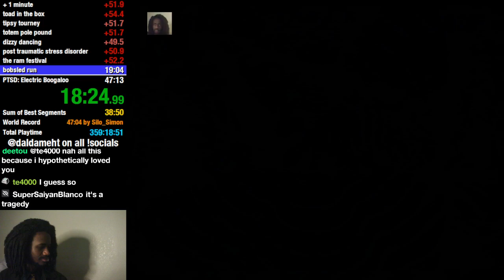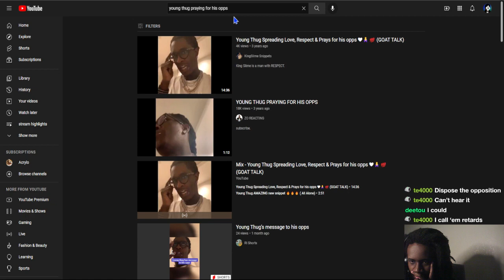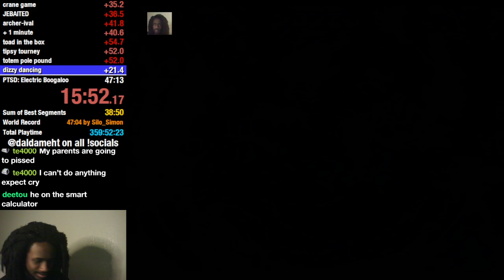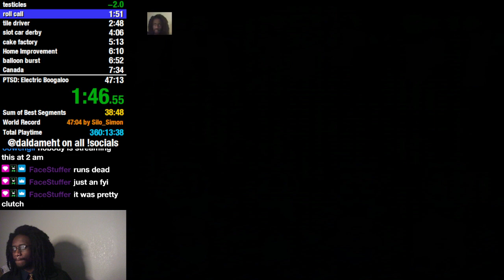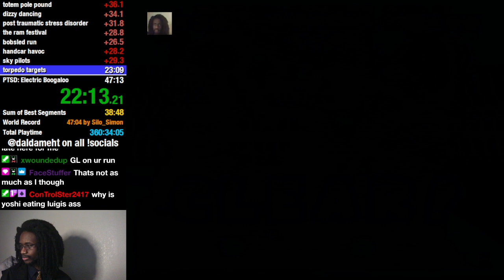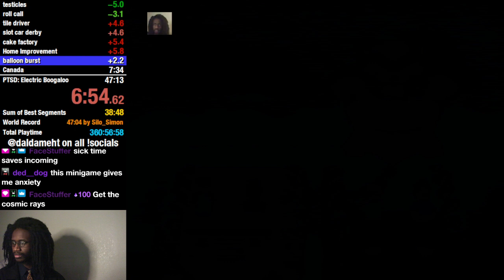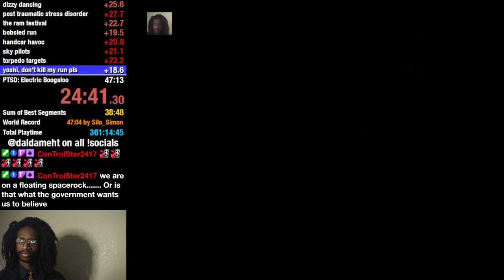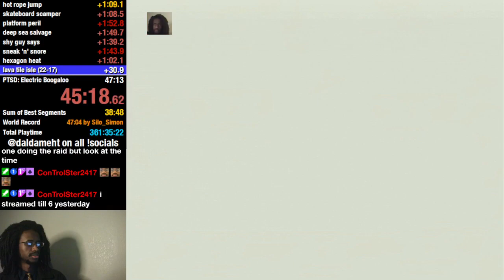6/30/21 VOD [BASED WR Attempts (long stream cause i ditched)] (Part 1/2)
many good runs, but then the slow descent into mistake territory and broken dreams -- Watch live